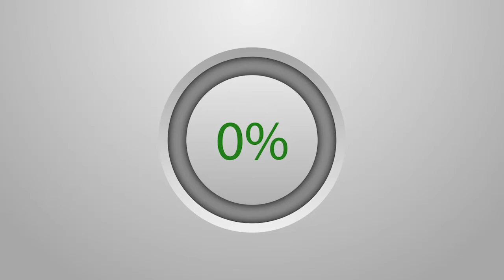Grande Journée Culturelle Serigne Fallou MBACKE - Parrain S.Mourtada MBACKE 22 Nov 2020....